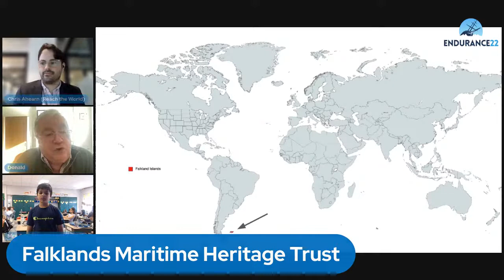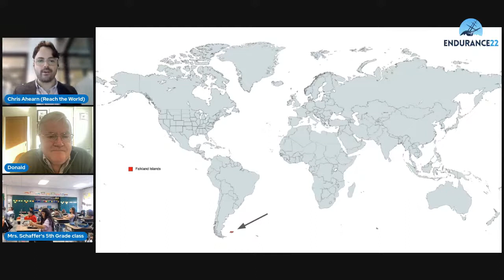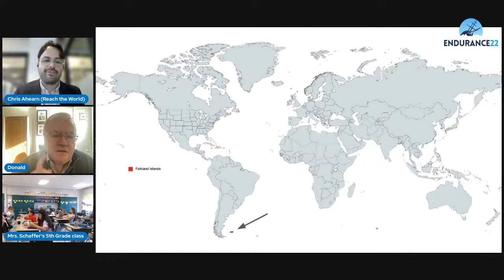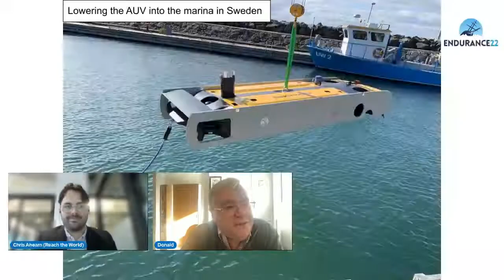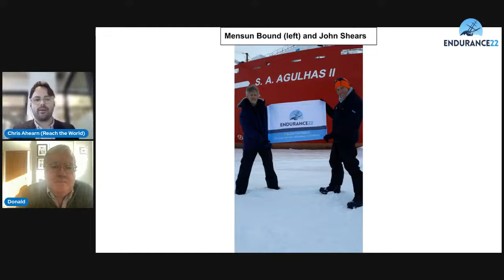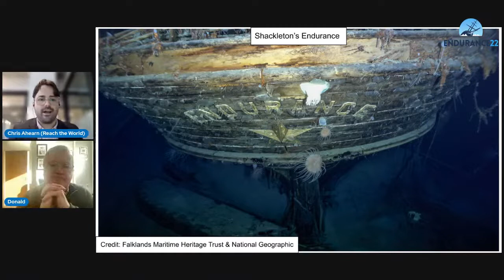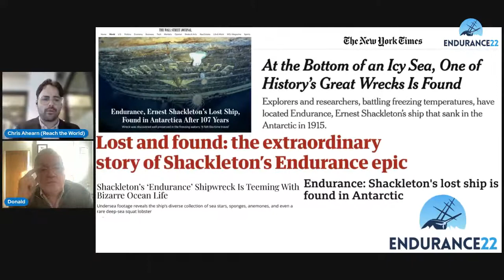Endurance22: Planning the Endurance22 Expedition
Welcome to the Endurance22 Expedition to Antarctica, the largest virtual exchange with an expedition in history! From August 2021 through June 2022, more than 33,000 K-12 students in 25+ countries followed LIVE as an international team of explorers and scientists journeyed to the remote and isolated Weddell Sea off Antarctica in search of Sir Ernest Shackleton’s lost ship, Endurance.

The expedition conducted cutting-edge science, pushed the limits of deep-sea exploration, and made a discovery that captivated the world—all while K-12 students had a front-row seat to the action through livestream events, student-friendly articles, and additional educational resources.

In this livestream recording, meet Falklands Maritime Heritage Trust Chairman Donald Lamont, who led the planning of this incredibly complex expedition from the very beginning. How did Donald and colleagues assemble the expedition team and secure the substantial equipment needed to complete this mission? Let’s ask him! Educators are invited to use this learning resource as they relive the excitement of the Endurance22 Expedition with their students. For more information about free, on-demand virtual exchange itineraries, please visit explore.reachtheworld.org.

Reach the World (YouTube: @ReachTheWorld) is a globaleducation non-profit organization that brings the world into U.S. K-12 classrooms using virtualexchange.